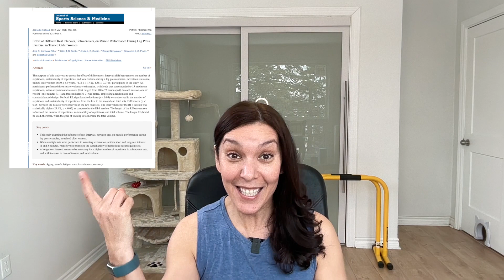Working Out When Fatigued: What to do if you're too tired to workout: Fitness Over 50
Struggling to get the energy to workout OR to stay consistent with your workout? You've got to try this easy trick I talk about in today's video!

There's a piece of the puzzle they're missing...

If you want more EASY strategies to get started OR stay consistent with exercise, Click here to sign up for my FREE Masterclass